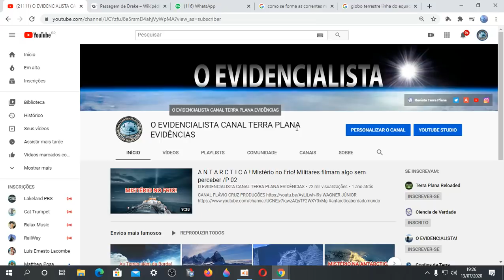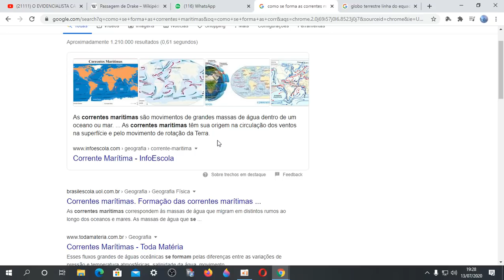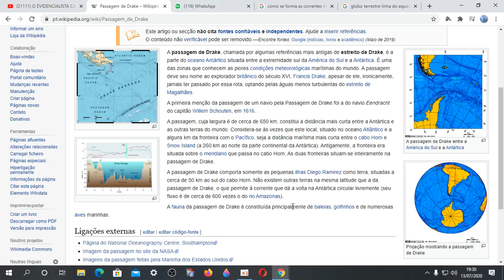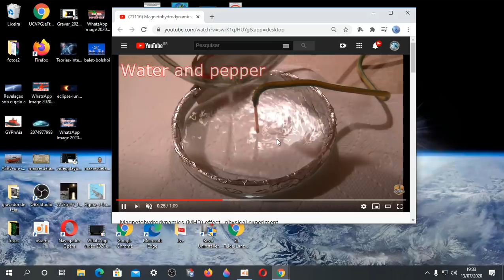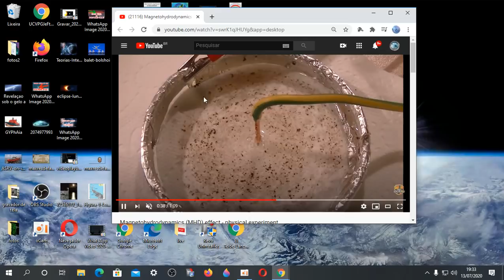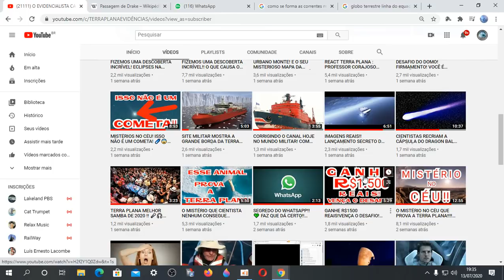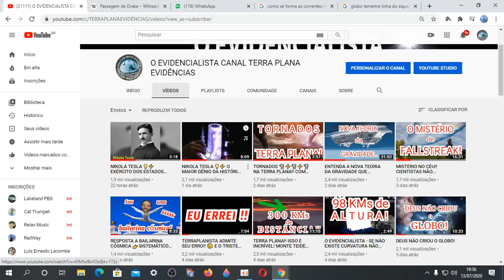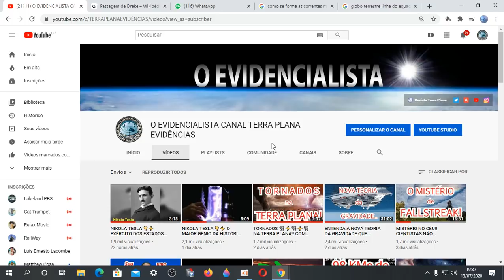T.E.R.R.A. P.L.A.N.A E AS CORRENTES OCEÂNICAS!! 🌊🧲MAGNETISMO E ELETRICIDADE COM EXPERIÊNCIA!🌊🧲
✅Nosso Instagram!!
✅ Nosso Canal no Telegram!!
✅ Nosso Grupo Interativo no Telegram!!